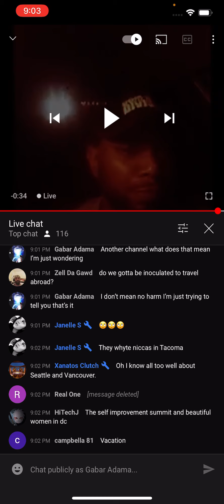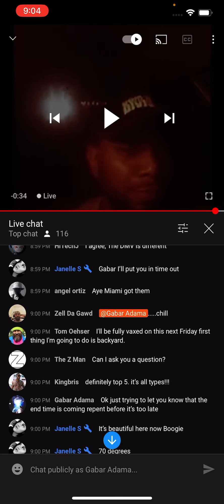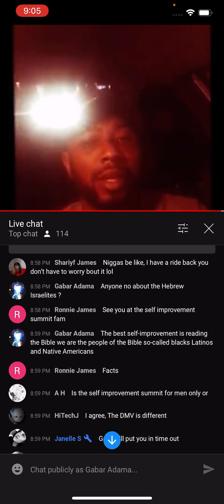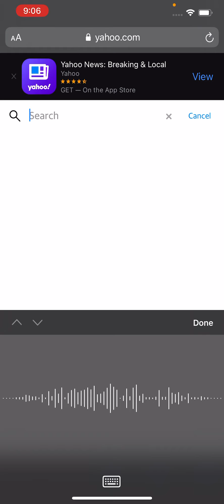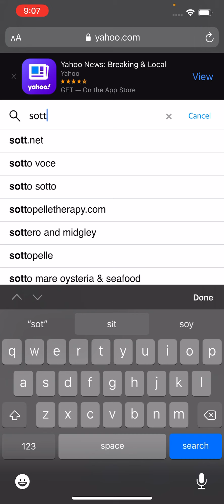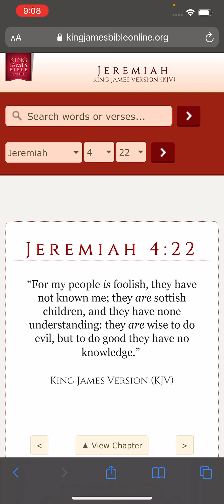Stupid children wow